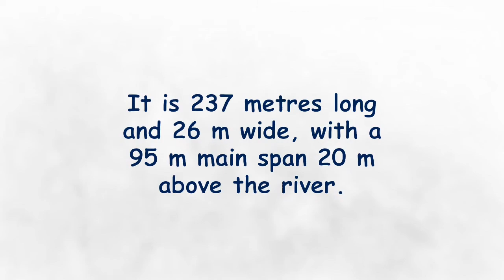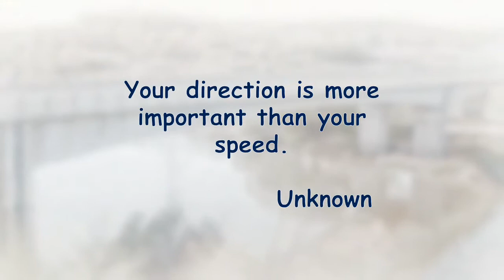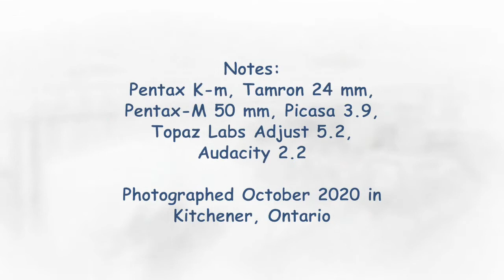Grand River Fairway Road Bridge Autumn, Kitchener ON Canada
Lovely fall leaf colour along Ontario’s scenic Grand River Fairway Road Bridge in Kitchener, accompanied by WombatNoisesAudio’s evocative ‘You Are Going Home’.